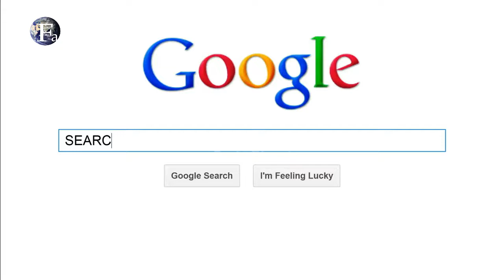amazing facts about iran in urdu